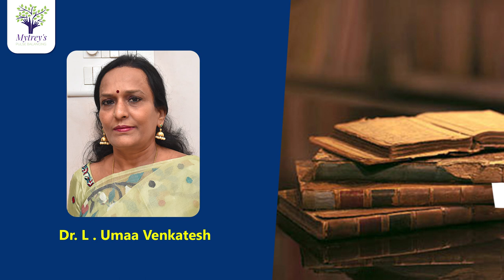How to Prevent Locust Attack | Locusts attack crops| Pulse Balancing| Dr. L Umaa Venkatesh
In this video, Dr. L. Umaa Venkatesh clearly explained about How to Protect Crops from Locusts Attack in telugu
మిడతలను తరిమికొట్టడానికి ఈ పద్ధతులు బాగా ఉపయోగపడుతాయి

To get an appointment with Dr. L Umaa Venkatesh
OUR ADDRESS:
Srinivasan street,
T.Nagar, Chennai – 600 017.
CHENNAI :
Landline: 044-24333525